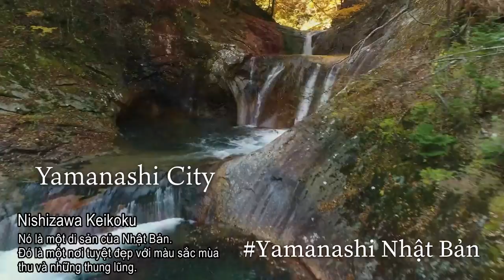（２）YAMANASHI JAPAN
Yamanshi là một tỉnh nằm cạnh Tokyo, thủ đô của Nhật Bản. Xin mời các bạn cùng xem video để cảm nhận những nét quyến rũ của tỉnh Yamanashi nhé. Tỉnh Yamanashi có núi Phú Sỹ, ngọn núi tượng trưng cho Nhật Bản. Là một địa điểm đẹp với hoa sakura và hoa đào mùa xuân, lá nhuộm vàng mùa thu. Ngoài ra, đây còn là vùng đất trồng nho và đào rất ngon. Đây là nơi du lịch lý tưởng khi đến Nhật Bản. Các bạn hãy nhớ đến tỉnh Yamanashi xinh đẹp này của Nhật Bản nhé.